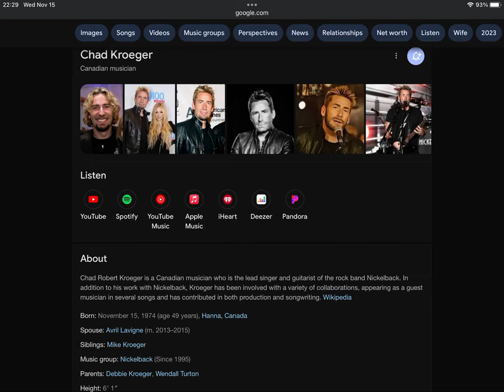Happy 49th Birthday Chad Kroeger!